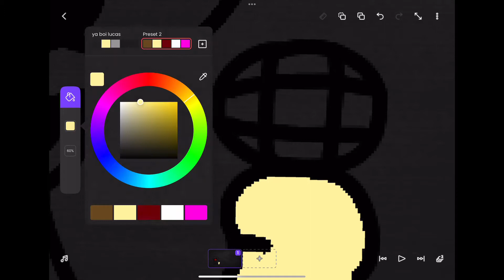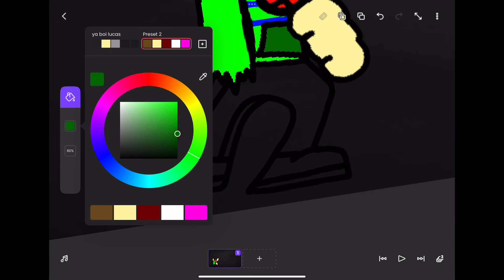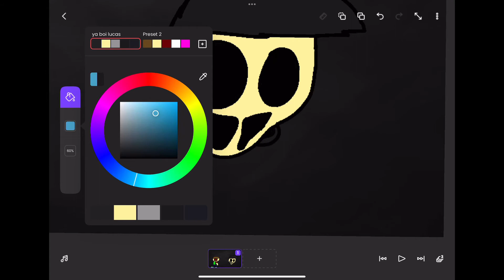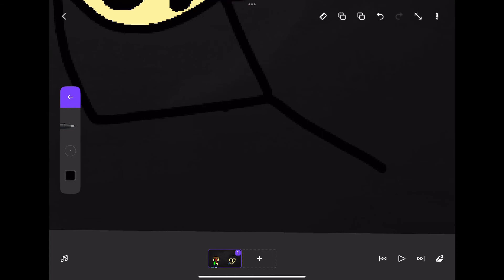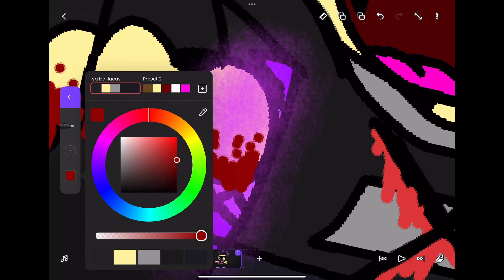Triple Artists (If We Were In FNF Triple Trouble SpeedPaint)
wow I have not uploaded in a long time.